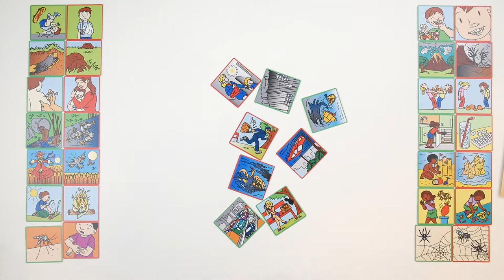Rolf Originals - Wat gebeurde er?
Er zijn 36 gekleurde kaartjes van 7 × 7 cm die een oorzaak en gevolg afbeelden en hebben twee verschillende kleuren kaderlijnen. De kaartjes met het groene kader zijn de oorzaak kaartjes en de kaartjes met de rode kaders geven het gevolg weer.